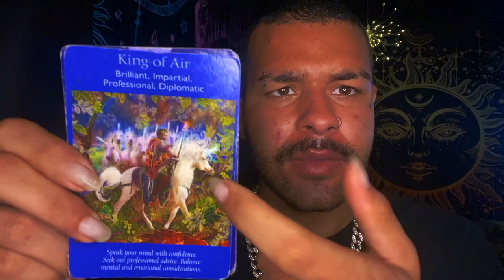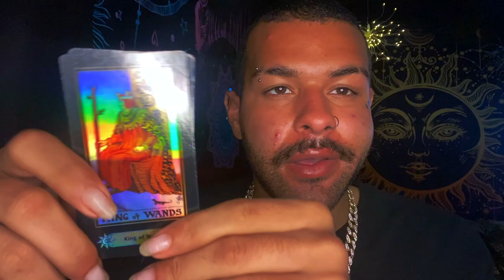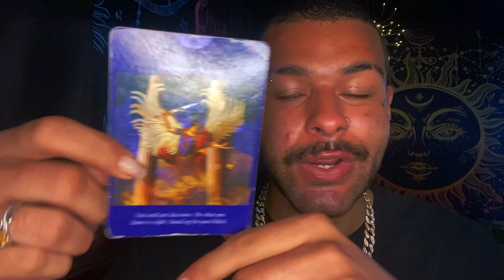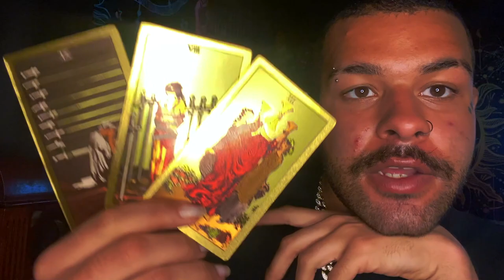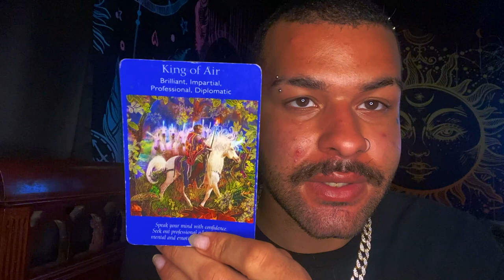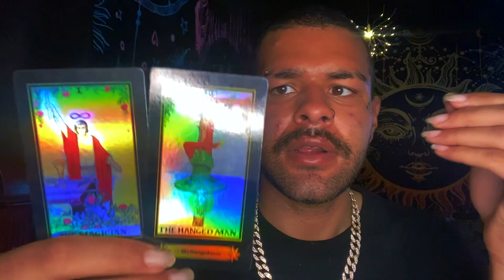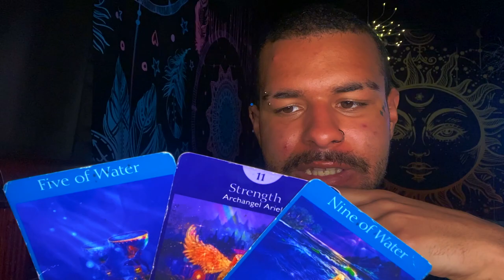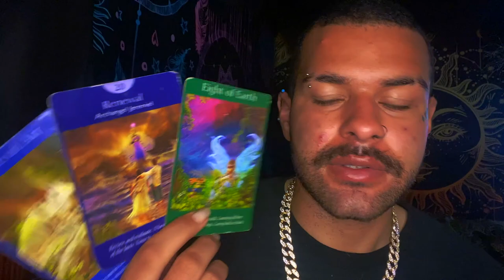Aquarius ♒️"💖I'm SO Proud of You Aquarius!" Tarot Reading MAY 31ST - JUNE 6TH 2021 Tarot Horoscope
This is a weekly 2021 Tarot reading for the Zodiac sign - Aquarius for the week ofMAY 31ST - JUNE 6TH . This weekly Aquarius tarot reading forecast covers the subjects of Love, soulmate & twin flame connections, career, money & financial, and general overall messages. These weekly Aquarius tarot readings also includes predictions for Aquarius. These messages that came through in the tarot cards for this weekly tarot reading are for ALL Aquarius’s under the Sun, Moon, Rising zodiac sign for the week ofMAY 31ST - JUNE 6TH

Introduction - 0:00
Weekly Tarot Horoscope for Aquarius: 1:15
Weekly Love Tarot Horoscope for Aquarius: 18:23
Weekly Career & Financial Horoscope for Aquarius: 20:40

$SimplyVelca

~ 🖤 Social Media 🤍 ~

🎵 Music Credits 🎶